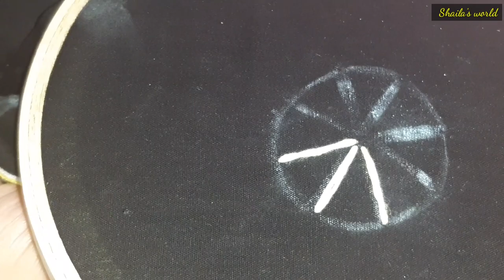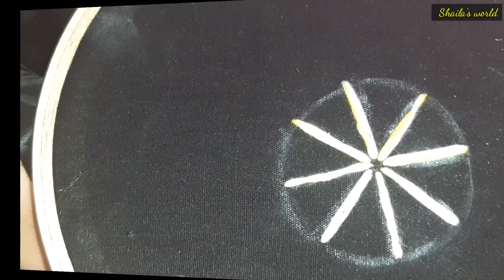মাকরশা সেলাই করার সহজ নিয়ম।Hand Embroidery Spider Stitch for Beginner. //Shaila's world//